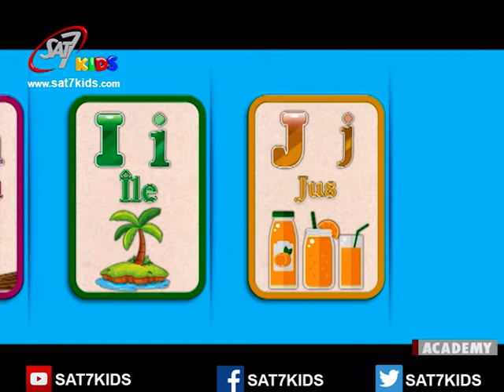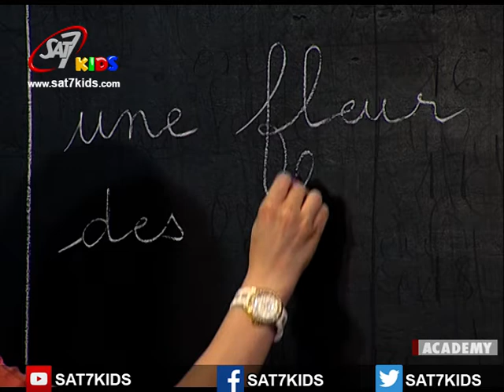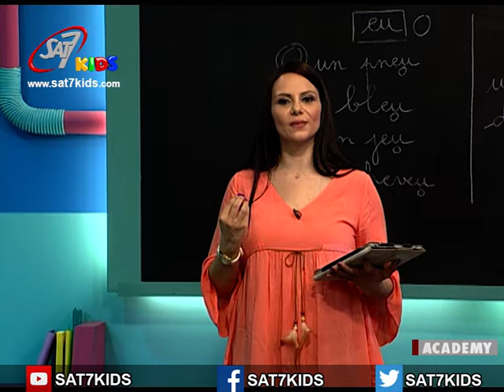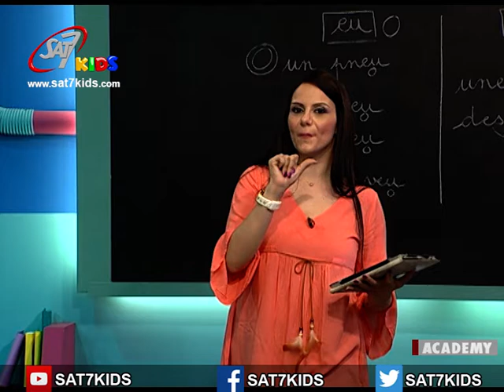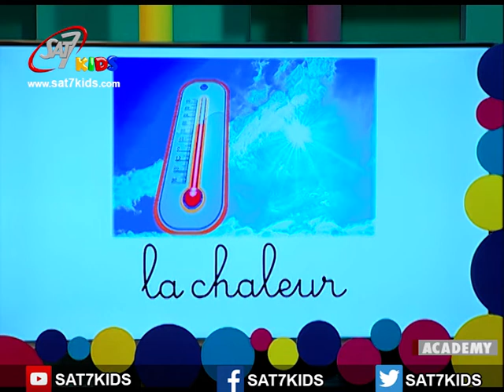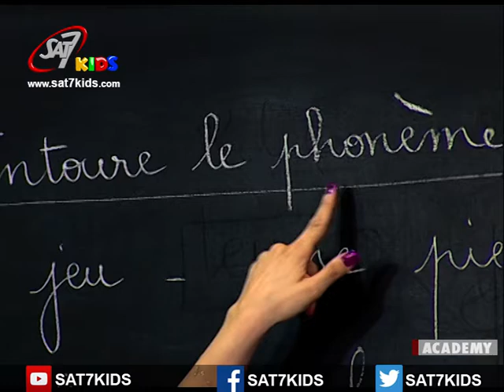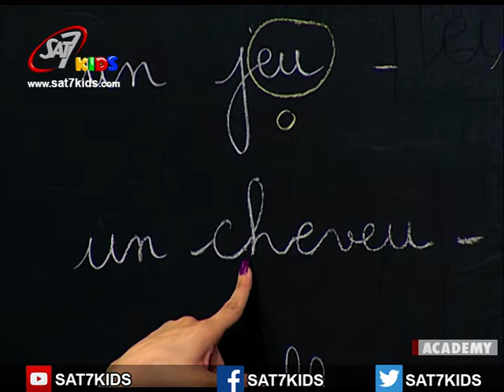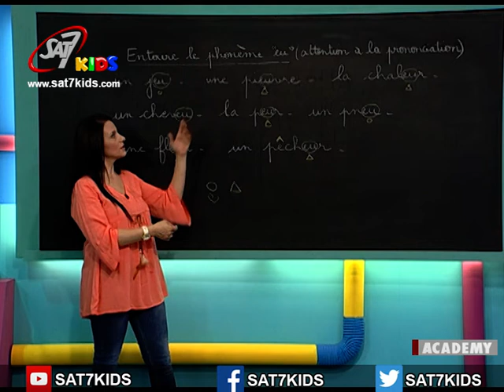My School- Season 3 Episode 55 French - مدرستي الصفّ الثاني من مادّة اللغة الفرنسية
Learn French from home
with My school program season 3